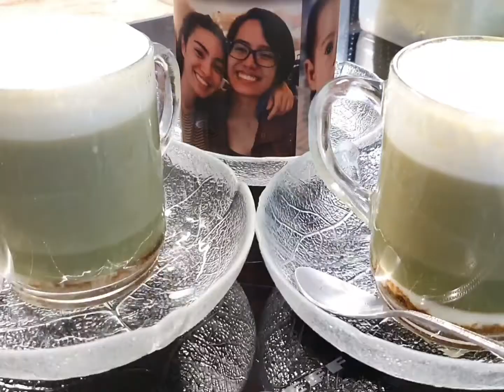ชงชาเขียวนมแบบเล็กๆ How to make Japanese milk green tea Lek's style..